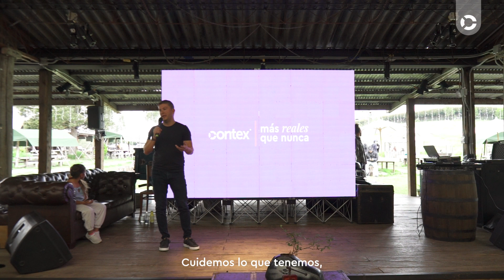TBT Contex: Revive la magia navideña de 2023 | Contex constructora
Finalizando el 2023 nos reunimos para compartir, reflexionar y desafiarnos para seguir siendo una constructora que desafía lo convencional. 🏠🚀 Hoy revivimos estos momentos especiales para reafirmar nuestro compromiso de acompañar a miles de familias en su sueño de un nuevo hogar.